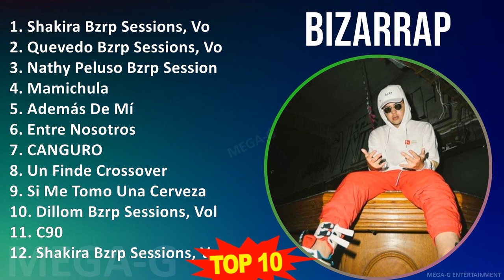B i z a r r a p MIX Grandes Exitos ~ 2010s Music So Far ~ Top Rap, Latin Dance, Latin, Trap Lat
B i z a r r a p MIX Grandes Exitos ~ 10 Maiores Sucessos ~ 2010s Music So Far ~ Top Rap, Latin Dance, Latin, Trap (Latin) Music

[00:00:00] - 01. S̲ha̲̲ki̲̲ra̲̲ B̲zrp S̲e̲̲ssi̲̲o̲̲ns, V̲o̲̲l. 53
[00:03:32] - 02. Q̲u̲̲e̲̲ve̲̲do̲̲ B̲zrp S̲e̲̲ssi̲̲o̲̲ns, V̲o̲̲l. 52
[00:06:49] - 03. N̲a̲̲thy P̲e̲̲lu̲̲so̲̲ B̲zrp S̲e̲̲ssi̲̲o̲̲ns, V̲o̲̲l. 36
[00:09:39] - 04. M̲a̲̲mi̲̲chu̲̲la̲̲
[00:13:10] - 05. A̲̲̲de̲̲más D̲e̲̲ M̲í
[00:18:44] - 06. E̲̲̲ntre̲̲ N̲o̲̲so̲̲tro̲̲s
[00:23:09] - 07. C̲A̲̲NGU̲̲RO̲̲
[00:26:34] - 08. U̲̲̲n F̲i̲̲nde̲̲ C̲ro̲̲sso̲̲ve̲̲r
[00:29:22] - 09. S̲i̲̲ M̲e̲̲ T̲o̲̲mo̲̲ U̲̲̲na̲̲ C̲e̲̲rve̲̲za̲̲
[00:32:24] - 10. D̲i̲̲llo̲̲m B̲zrp S̲e̲̲ssi̲̲o̲̲ns, V̲o̲̲l. 9
[00:35:08] - 11. S̲ha̲̲ki̲̲ra̲̲ B̲zrp S̲e̲̲ssi̲̲o̲̲ns, V̲o̲̲l. 53
[00:38:40] - 12. Q̲u̲̲e̲̲ve̲̲do̲̲ B̲zrp S̲e̲̲ssi̲̲o̲̲ns, V̲o̲̲l. 52
[00:41:57] - 13. N̲a̲̲thy P̲e̲̲lu̲̲so̲̲ B̲zrp S̲e̲̲ssi̲̲o̲̲ns, V̲o̲̲l. 36
[00:44:47] - 14. M̲a̲̲mi̲̲chu̲̲la̲̲
[00:48:18] - 15. A̲̲̲de̲̲más D̲e̲̲ M̲í
[00:53:52] - 16. E̲̲̲ntre̲̲ N̲o̲̲so̲̲tro̲̲s
[00:58:17] - 17. C̲A̲̲NGU̲̲RO̲̲
[01:01:42] - 18. Q̲u̲̲e̲̲ve̲̲do̲̲ B̲zrp S̲e̲̲ssi̲̲o̲̲ns, V̲o̲̲l. 52